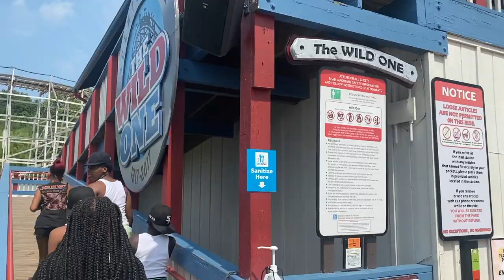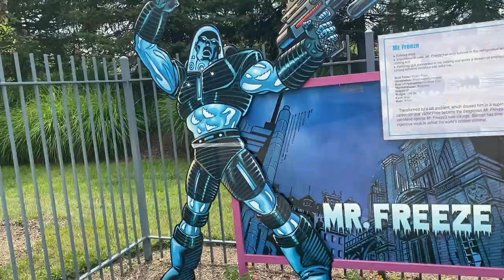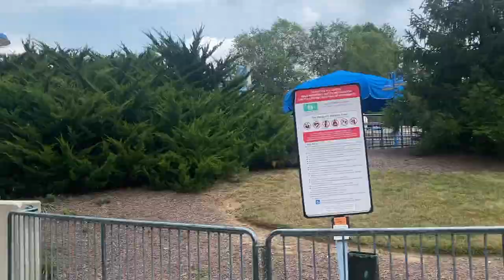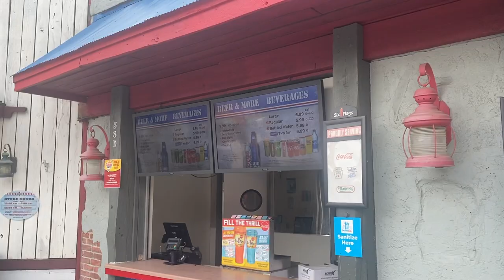SUPER FUN ish DAY at SIX FLAGS AMERICA Vlog | It's Really Not That Bad!!